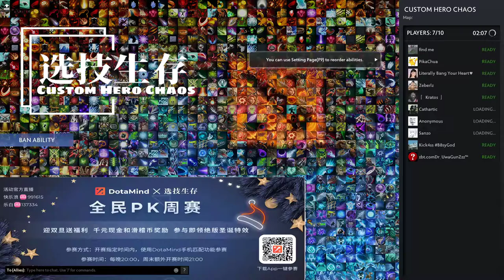h12j hard game and low money make me lose